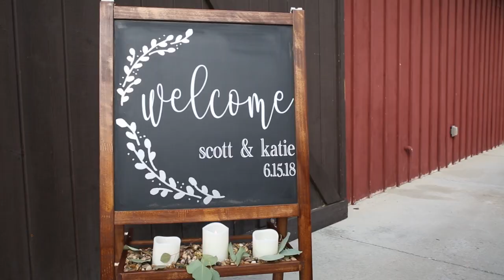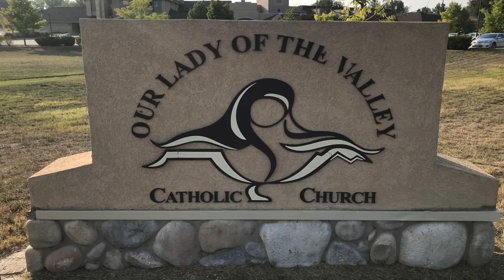Soderstrom Wedding Highlight